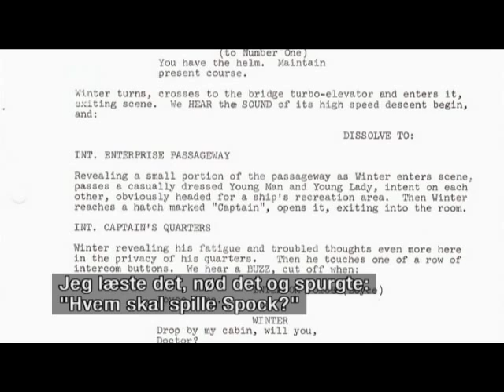Star Trek Pilot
Excerpts from Star Trek's FIRST filming (the black and white version) of the first pilot, with Captain Pike, commented by Gene Roddenberry's son